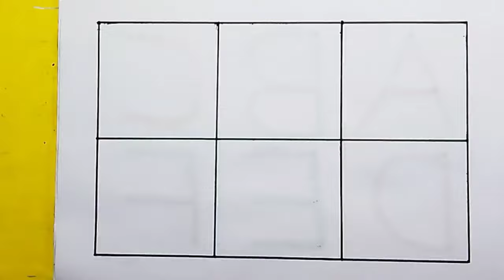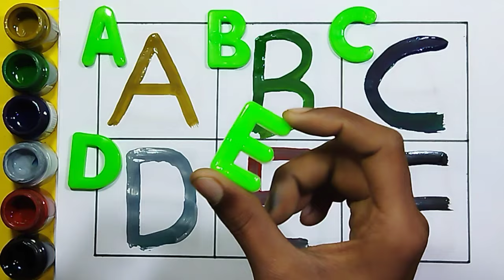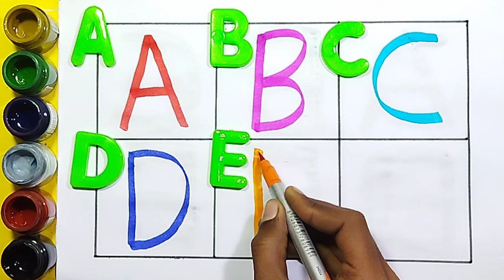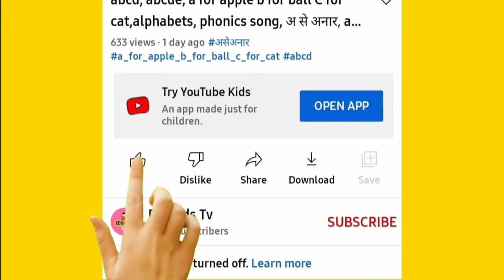A for apple | अ से अनार | abcd | phonics song | a for apple b for ball c for cat | abcde